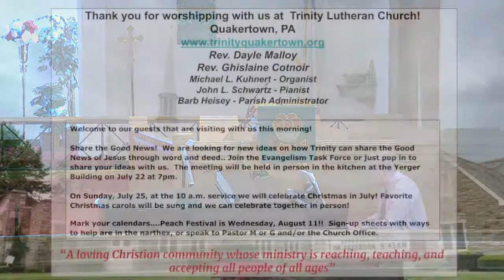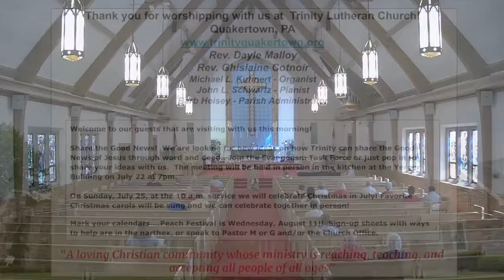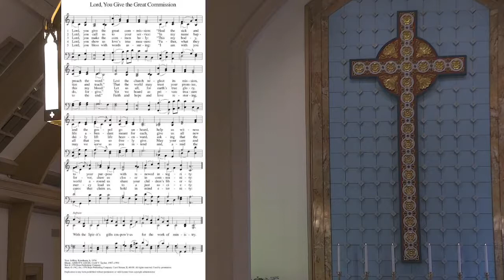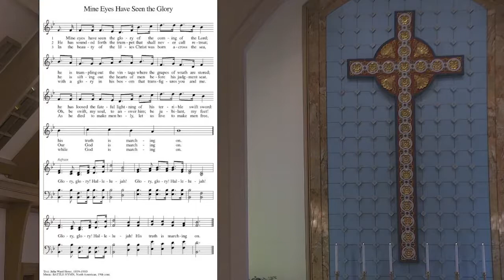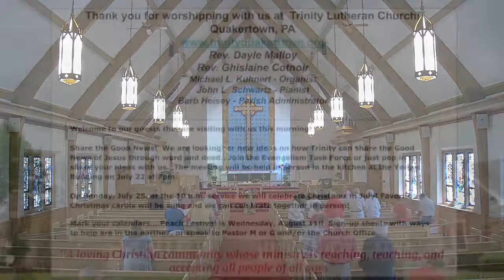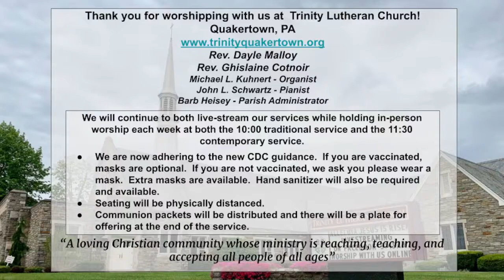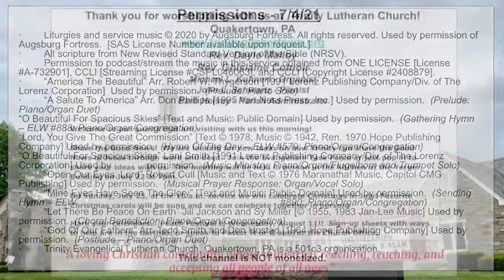Worship from Trinity Lutheran Quakertown 7-4-21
Thank you for joining us in worship on this Sixth Sunday after Pentecost!  We hope this service will be a blessing in your life!

7/4/2021 Permissions
Used by permission of Augsburg Fortress. [SAS License Number available upon request.] · All scripture from New Revised Standard Version of the Bible (NRSV). · Permission to podcast/stream the music in this service obtained from ONE LICENSE [License A-732901], CCLI [Streaming License CSPL046063], and CCLI [Copyright License #2408879]. · “America The Beautiful” Arr. Robert W. Thygerson [1991 Lorenz Publishing Company/Div. of The Lorenz Corporation] Used by permission. (Prelude: Piano Solo) · “A Salute To America” Arr. Don Phillips [1995 Van Ness Press, Inc.] Used by permission. (Prelude: Piano/Organ Duet) “O Beautiful For Spacious Skies” [Text and Music: Public Domain] Used by permission. (Gathering Hymn – ELW #888: Piano/Organ/Congregation) “Lord, You Give The Great Commission” [Text © 1978; Music © 1942, Ren. 1970 Hope Publishing Company] Used by permission. (Hymn Of The Day – ELW #579: Piano/Organ/Congregation) “O Beautiful For Spacious Skies” Lani Smith [1991 Lorenz Publishing Company/Div. of The Lorenz Corporation] Used by permission. (Music Ministry: Piano/Organ/Flugelhorn and Trumpet Solo) · “Open Our Eyes, Lord” Robert Cull [Music and Text © 1976 Maranatha! Music, Capitol CMG Publishing] Used by permission. (Musical Prayer Response: Organ/Vocal Solo) · “Mine Eyes Have Seen The Glory” [Text and Music: Public Domain] Used by permission. (Sending Hymn – ELW #890: Piano/Organ/Congregation) · “Let There Be Peace On Earth” Jill Jackson and Sy Miller [© 1955, 1983 Jan-Lee Music] Used by permission. (Choral Benediction: Piano/Organ/Congregation) · “God Of Our Fathers” Arr. Tedd Smith and Don Hustad [1964 Hope Publishing Company] Used by permission. (Postlude – Piano/Organ Duet) · Trinity Evangelical Lutheran Church, Quakertown, PA is a 501c3 organization.